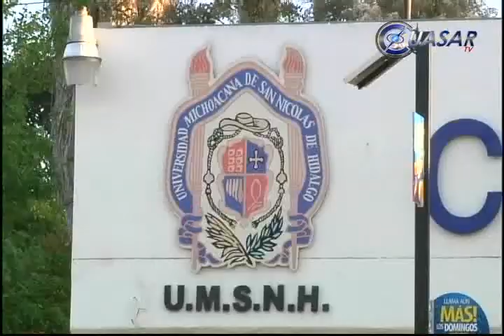Huelga, por falta de voluntad de rectoría: SPUM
El dirigente del Sindicato de Profesores de la Universidad Michoacana, Lauro Chávez Rodríguez, aseguró que desde diciembre del 2013 se dieron a conocer a las autoridades nicolaitas las más de 100 violaciones al Contrato Colectivo de Trabajo, pero no hubo voluntad para atenderlas...